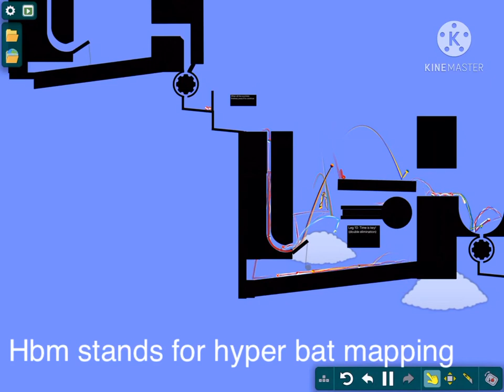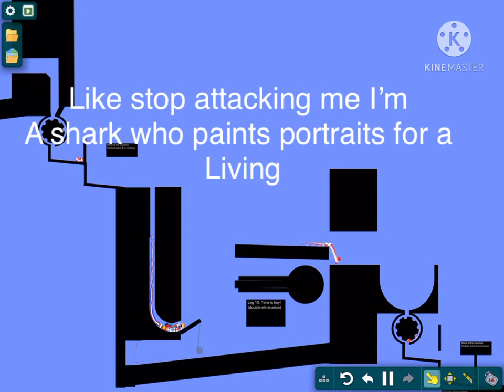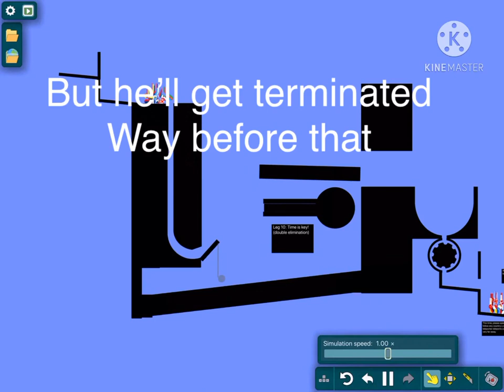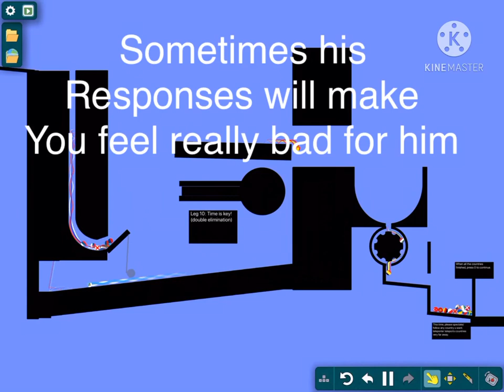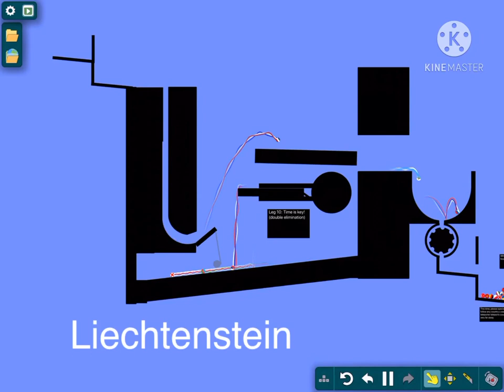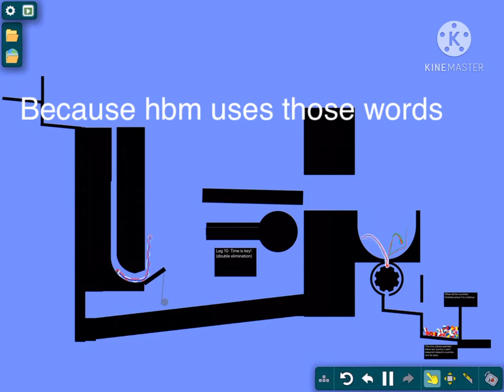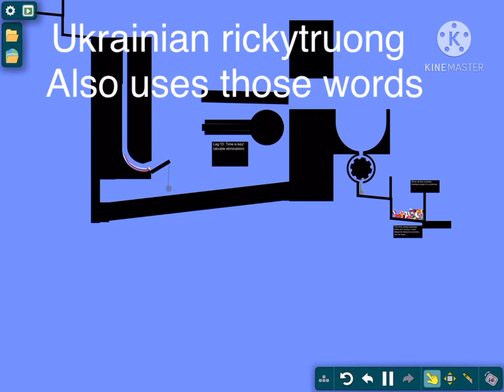Europe marble race part 10